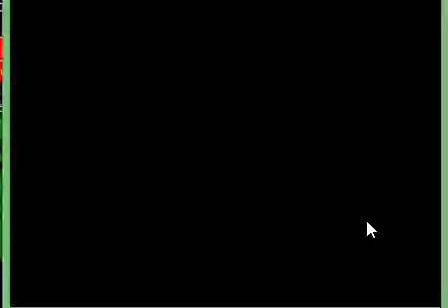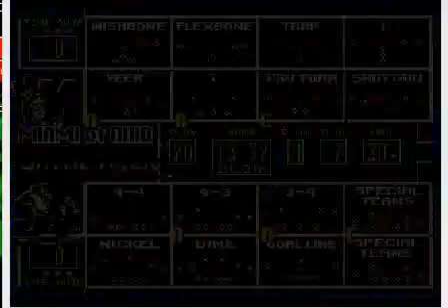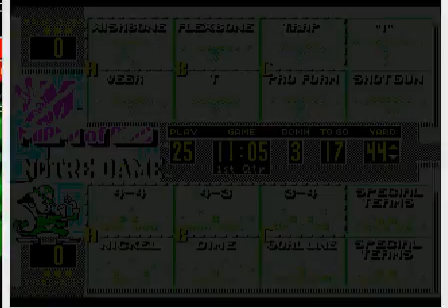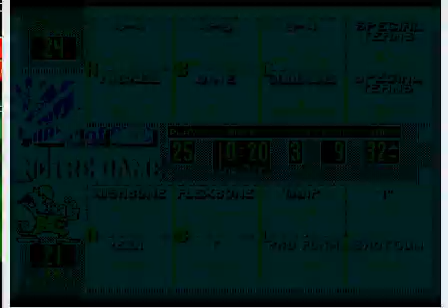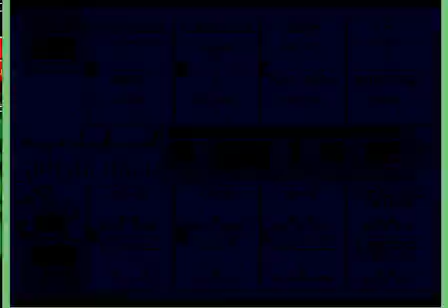College Football USA '97 (video 5,385) (Sega Megadrive / Genesis)